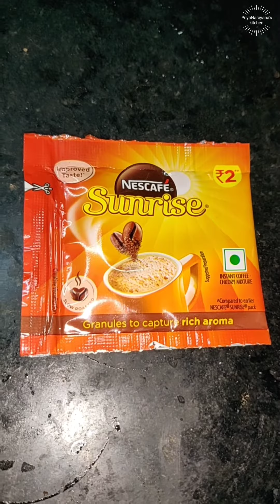Sunrise Coffee - nescafe sunrise coffee - How to make instant Coffee - sugarless/sugar free coffee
*in a utensil take milk and boil

*in a glass add
1 1/2 tsp sugar or add as per taste
1 1/2 small spoon instant coffee powder

*adjust the quantity of
  coffee powder & milk based
   how strong you prefer.

*when the milk comes to boil, flame off

*pour the milk into glass

*mix to dissolve sugar xu0026 get
  frothy coffee.do not
  over mix as the coffee cools

*add little milk on top it's optional.

*delicious BRU Coffee is ready.